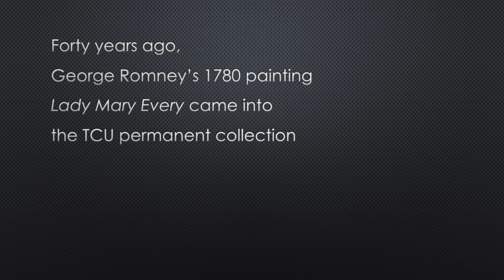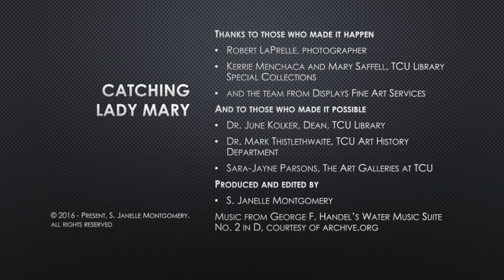Catching Lady Mary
This video is about the effort to photograph a painting by George Romney.